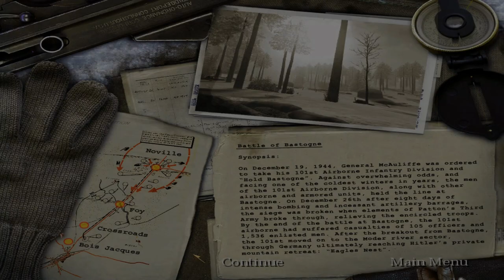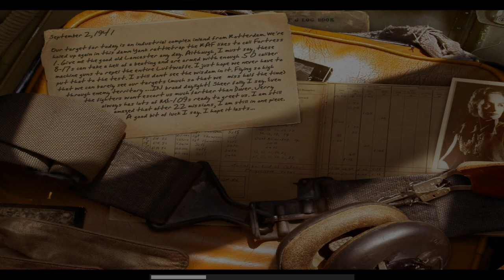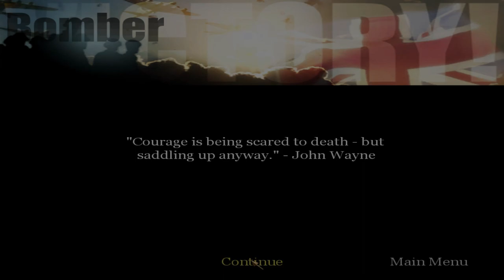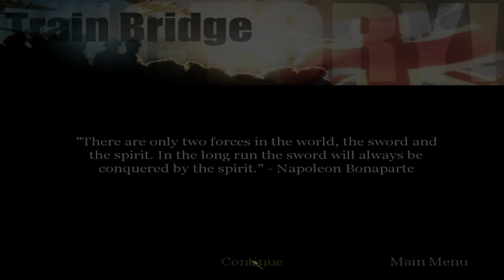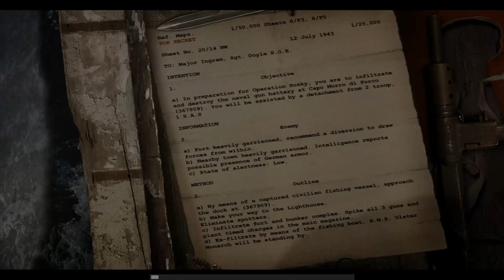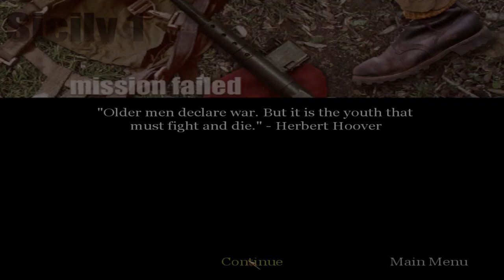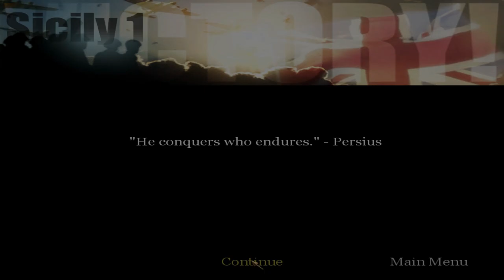Call of Duty: United Offensive Britain Campaign (Gray Matter Interactive Studios, Inc, 2004)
An expansion pack for Call of Duty.

This adds three new single-player campaigns as well as expanded multiplayer modes. There are 13 new single-player levels, plus an enhanced multiplayer experience with 11 new maps and 3 new modes of play, also including vehicles.

You are again looking through the eyes of American, British and Russian soldiers. As a US soldier in the 101st Airborne you are in the Battle of the Bulge. Afterwards you start as a British airman in a B-17 plane, operating the onboard weapons. After your plane was shot down and you escape with a parachute, you sabotage a German train together with some members of the Dutch resistance. Impressed by your skills, a SOE-Officer recruits you for an attack on a coast fortress to support the invasion of Sicily (known as Operation Husky). The Russian campaign plays during and after the Battle of Kursk, the largest tank fight so far.

There are a range of new weapons, which are:

Binoculars (call in an artillery strike)
M1919A6 (US light machine gun)
Bazooka (US anti-tank weapon)
Tokarev SVT-40 (Russian semi-automatic rifle)
Degtyarev-Pekhotny 28 (Russian machine gun)
Tokarev TT-33 (Russian side arm)
Silenced Sten Mk II (British sub-machine gun)
Webley Mk 4 (British side arm)
Gewehr 43 (German semi-automatic rifle)
Maschinengewehr 34 (German machine gun)
Panzerschreck (German anti-tank weapon)
Flammenwerfer 35 (German flamethrower)
As a new ability, you can sprint for a short time. Using sprint, your speed increases greatly, but you are not able to shoot.